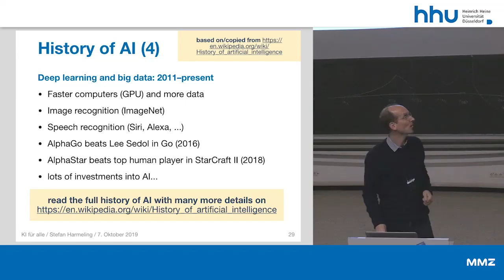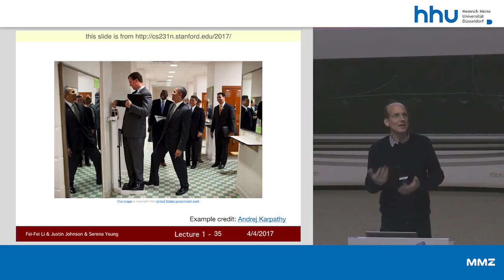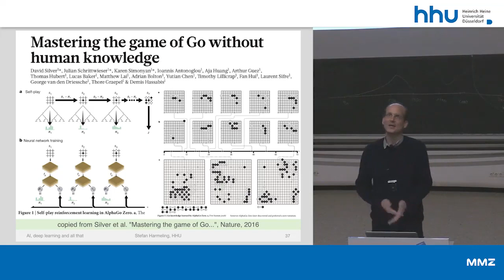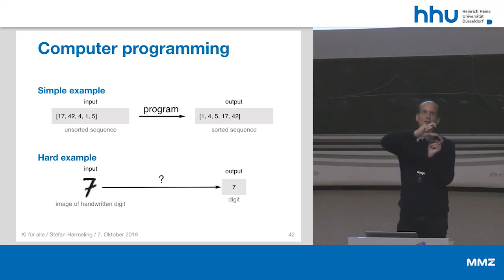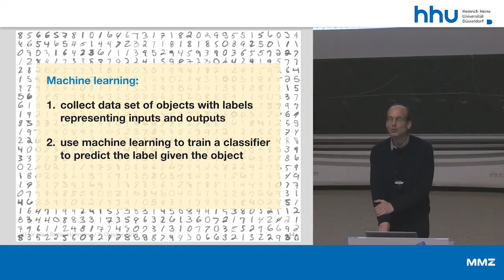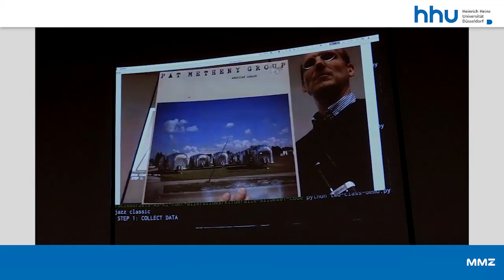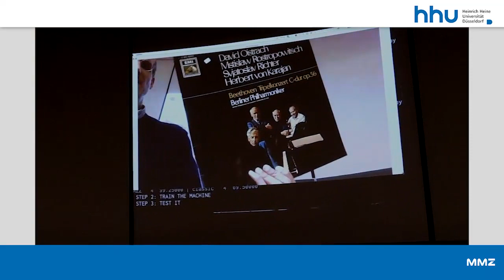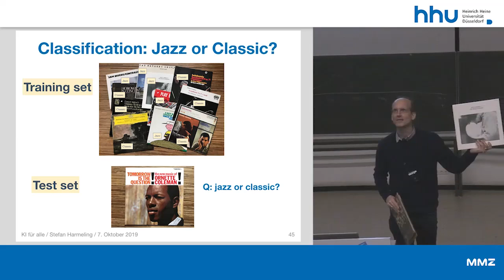01 3 Recent examples of AI